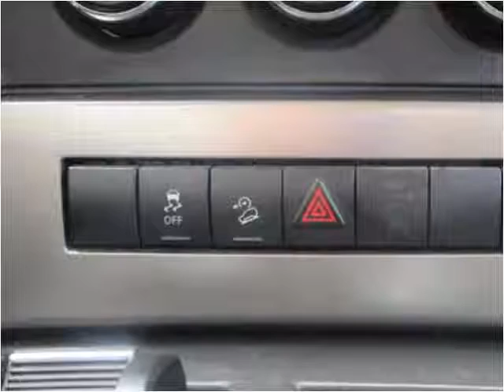2012 Jeep Liberty Used Cars Cranberry PA